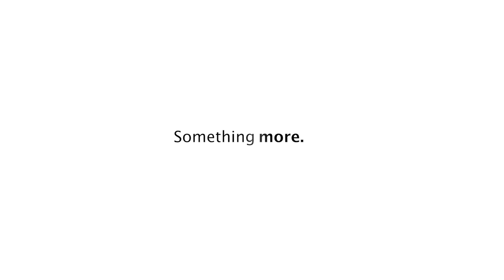DELTA x BLAINE